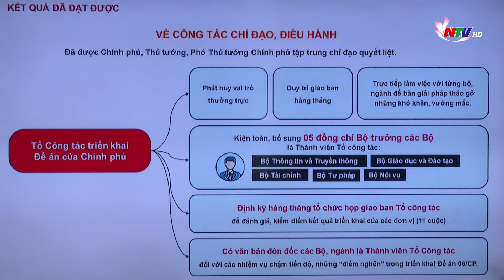Tích cực tháo gỡ các “điểm nghẽn” trong triển khai đề án 06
Sáng nay, dưới sự chủ trì của Thủ tướng Phạm Minh Chính, Chính phủ tổ chức hội nghị sơ kết 1 năm thực hiện việc tháo gỡ các “điểm nghẽn” trong triển khai đề án 06 tại Công văn 452 về đẩy mạnh kết nối, chia sẻ dữ liệu phục vụ phát triển thương mại điện tử, chống thất thu thuế.